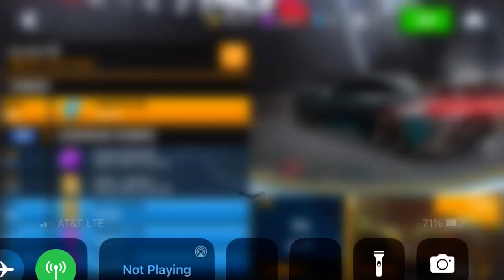Asphalt 8 - Car Hunt Cup | Naran Hyper Coupe | 00:48:690